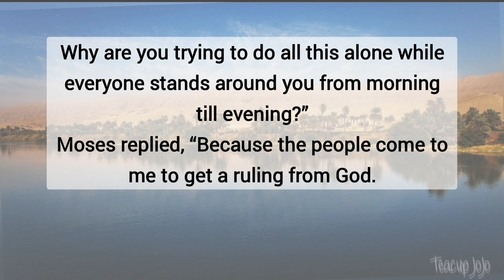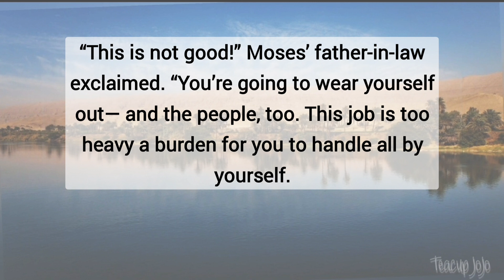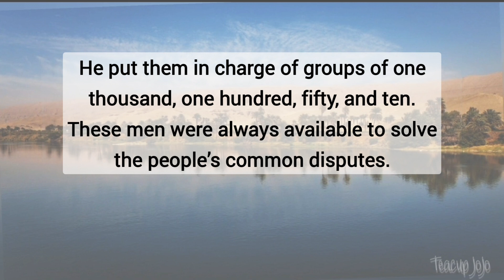Exodus 18:13-27 — Jethro's Wise Advice to Moses — NLT Audiovisual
We last saw the Israelites in Chapter 12, when they were finally able to leave Eygpt. Now we read on, from chapter 13 and see how life turns out for them, and what happened to Pharoah after he eventually let these Israelites go free from their slavery.

Following our series on Joseph, which ended with his family living in Eygpt, this series looks at his descendants, the Israelites, and of how life turned out for them.
Two of the central characters in this, are Moses and his brother Aaron. (There are two commonly used pronunciations of 'Aaron.' I shall be using Ar-ron, not Air-ron.')
So join me each day, as we see these Israelites folk taken into a slavery,  and find out whether Pharaoh will ever 'let them go!'

Here's the link to the Exodus playlist for more of the series videos (added as they are each published):

Thanks, and God bless you for supporting me. 😊💕📖🙏

Background photo: The Nile River in Egypt